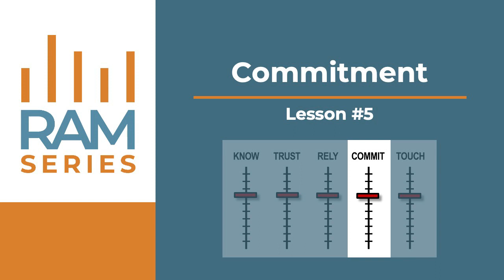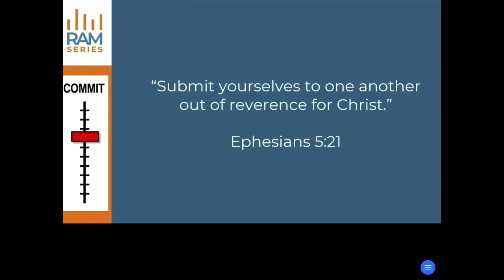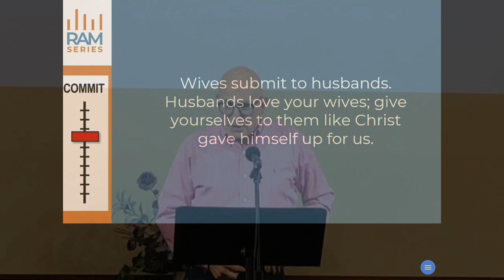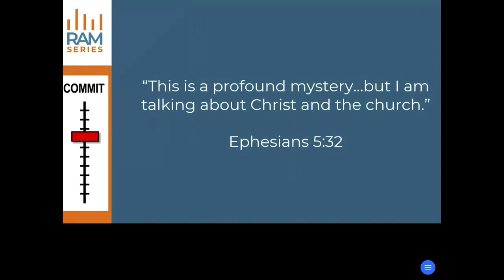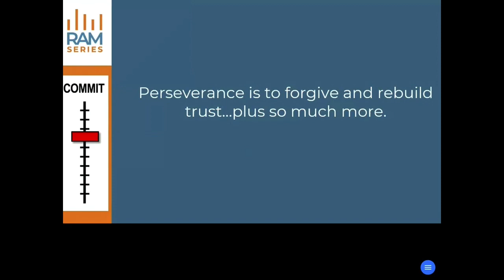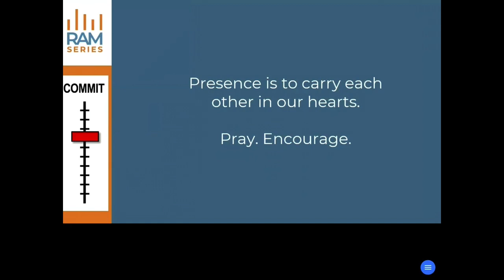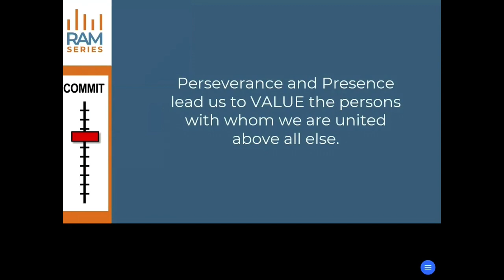RAM Series: Commitment - Bob Strader - May 14, 2023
Lesson 5 - RAM Relationship Attachment Model Series.